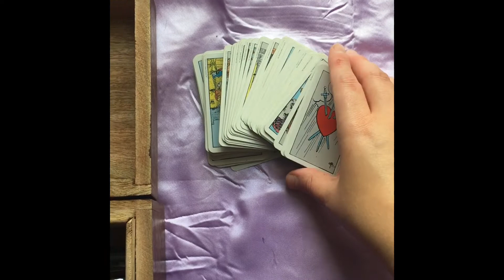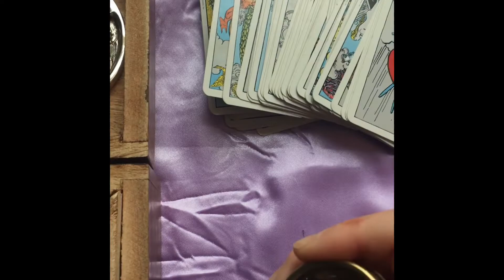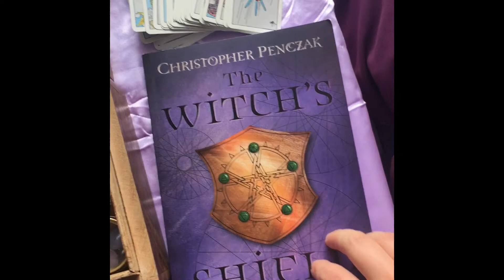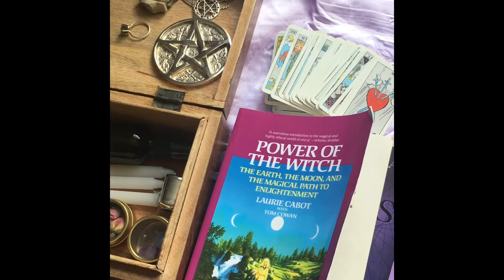Travel Kit for Moving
Hey Witches!

Timeline:

January: applied to grad school so I can change professions

February: Accepted

March: My then fiancé finds out we are moving this summer. We adopt 2 cats, Odin and Jupiter

April: We get married.

May: I move from my apartment to her place and leave my job at the end of the month

June: Tying up loose ends. Move delayed to August

July: Getting every in order

August: The big move this month. Getting ready for school in September. Busy busy busy.